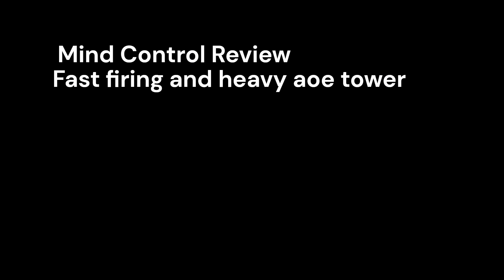Mind Control Tower Review || Ability Wars Tower Defense: Rebooted (roblox)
hes a very cool tower. i tell you how to get him at the end btw

(go play)